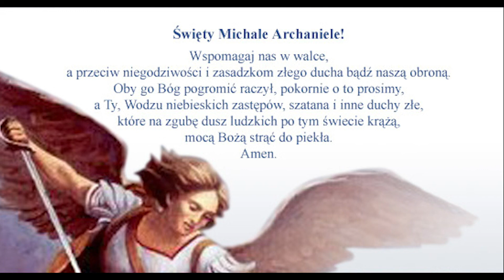Koronka do Bożego Miłosierdzia - 16 czerwca 2021 r.